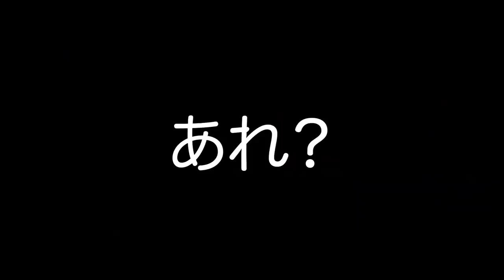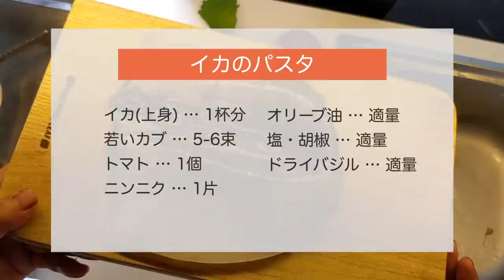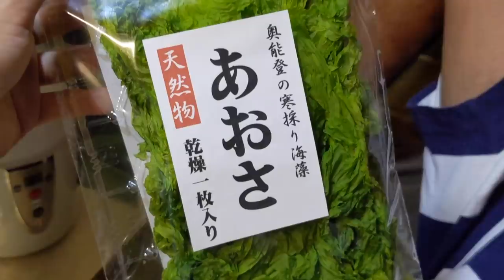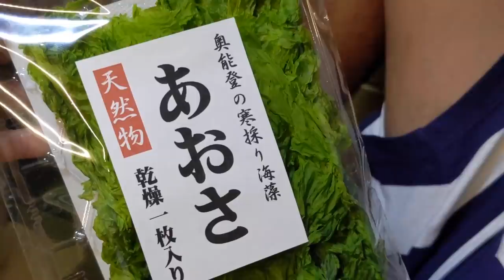SUP釣りでゲットしたイカを食す！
石川県能登島での車中泊にて、な、な、なんと念願のイカが釣れました！🦑イカ釣りの様子と釣ったイカを使った料理を作った動画です😋

今回飲んだお酒🍶
千代鶴酒造 千代鶴 純米吟醸（富山）

📝目次
00:00 オープニング
00:34 これまでの話
01:31 今回の車中泊場所
02:19 SUP釣りへ
03:42 たつおアジゲット
04:08 海子イカゲット
07:11 SUP終了
07:52 イカをさばく
08:59 イカパスタを作る
12:17 イカパスタを食べる
14:57 夕食の準備
16:05 イカの肝焼きを作る
17:51 アジとイカの刺身を作る
19:13 居酒屋海子開店
22:36 イカのチャプチェを作る
25:34 イカのチャプチェを食べる
26:42 エンディング

【イカパスタ】
イカ(上身)　1杯分
若いカブ　5-6束
ドライバジル　適量

【イカの肝焼き】
イカ(エンペラ)　1−2杯分
イカの肝　1-2杯分
オリーブオイル　適量
醤油　適量

【イカチャプチェ】
イカゲソ　2杯分
キャベツ1/10個
ニンニク　1片
ごま油　適量
塩・胡椒　適量
醤油　適量

🏠公式ショップオープンしました！
🔻たつおと海子 公式ショップ

🚍私たちのバンライフについてはこちらのチャンネルをご覧ください！

🍳調理器具と食材
🔻ヘンケルス セーフグリップ ペティナイフ 13cm

🔻ビタクラフト ウルトラ フライパン24.5cm

🔻富士ホーロー BMS ホーロー バット M

📷撮影機材
🔻DJI OSMOモバイル3(ジンバル)

Title: Bumper Tag
Artist: John D eley

Title: Jazz Piano Bar
Artist: Doug Maxwell & Media Right Productions
Genre: Jazz & Blues

Title: Sakuya4
Artist: Peritune
Genre: Japanese